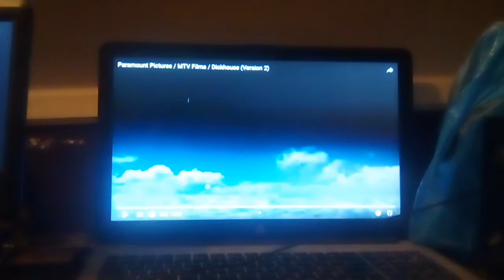The Clinton And Canton Movie Part 1105 (2019)